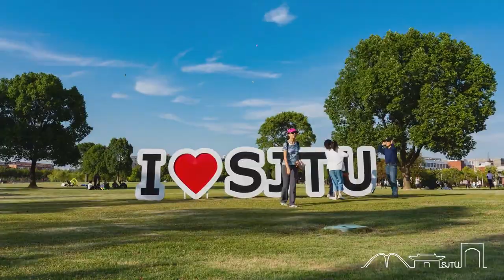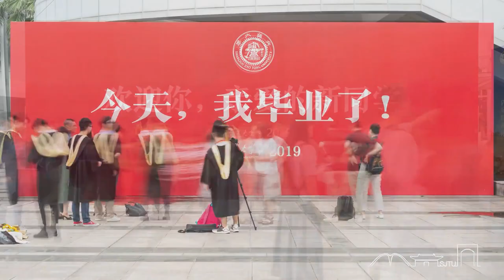Four Seasons in Shanghai Jiao Tong University (A Jing Peng Film)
Produced by Jing Peng, this film features a timelapse compilation of various scenes Shanghai Jiao Tong University (SHJT) campus, often busy and sometimes beautifully serene. Watch how the Chinese campus unfolds throughout the four seasons.